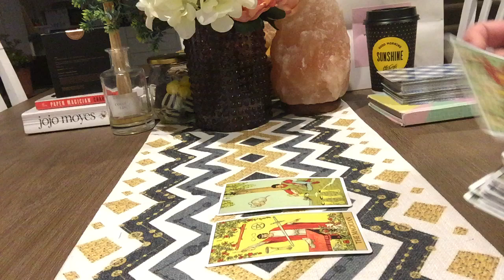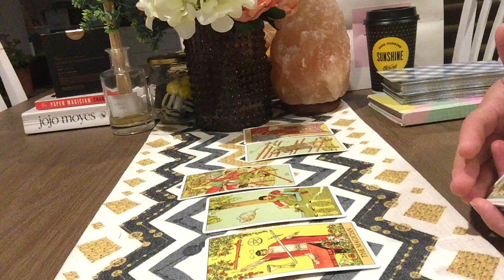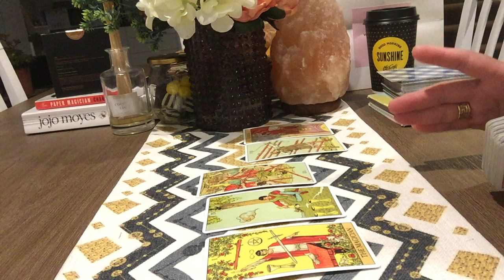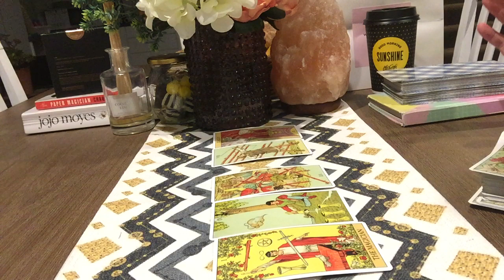Cancer💕Rushing Towards You!Interested To Work Things Out**How Does He/She Feel About Me Reading💕